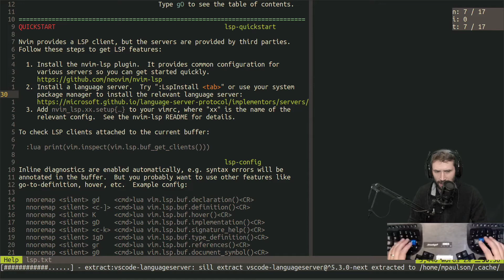vod 734246485 offset 3410